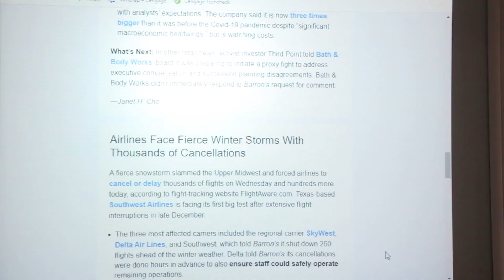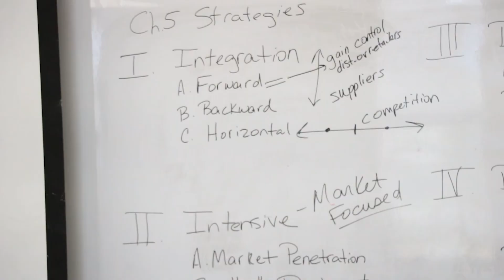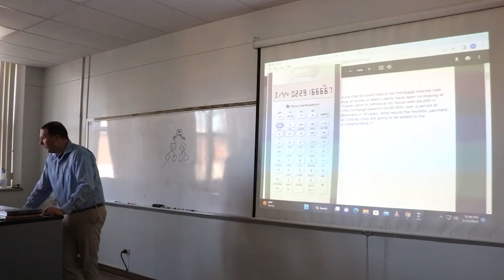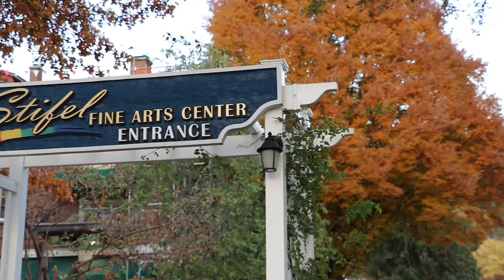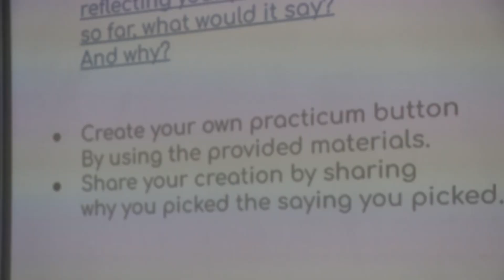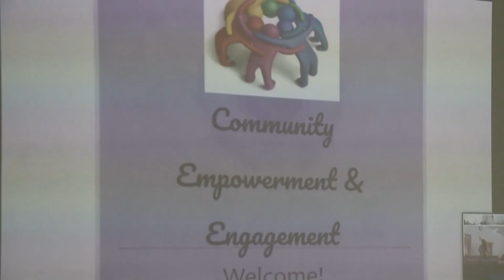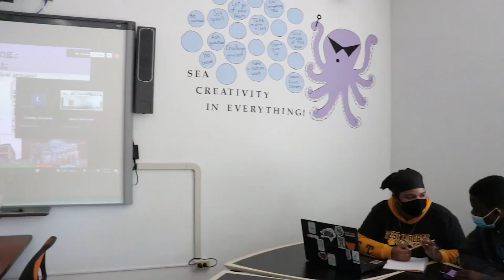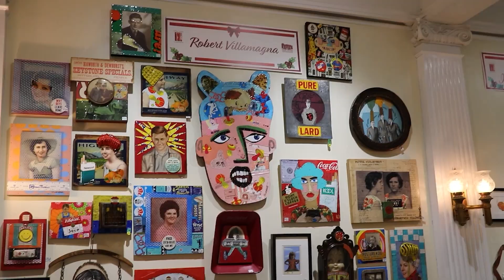Inside Hilltopper Athletics - March 13, 2024